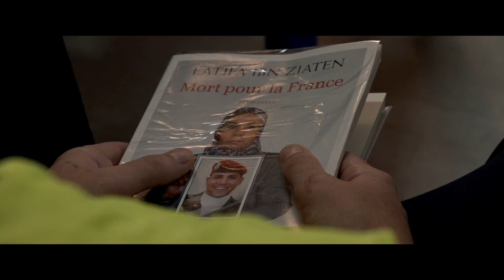LATIFA, LE COEUR AU COMBAT - Bande annonce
Latifa, le coeur au combat - Sortie le 4 octobre

L’histoire de Latifa Ibn Ziaten est celle d’une mère devenue activiste. Quand son fils Imad est assassiné par un terroriste, Mohamed Merah, son monde bascule. Pourtant elle refuse de perdre espoir, et parcourt les villes de France dans un seul but : défendre la jeunesse des quartiers et combattre la haine avec la tolérance et l’écoute.
Elle transforme ainsi chaque jour son destin singulier en un combat universel.